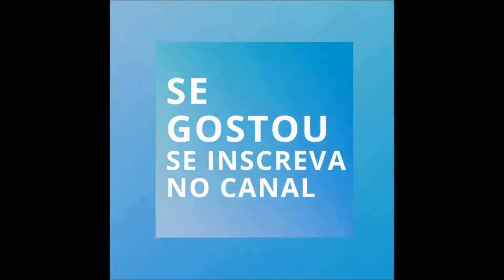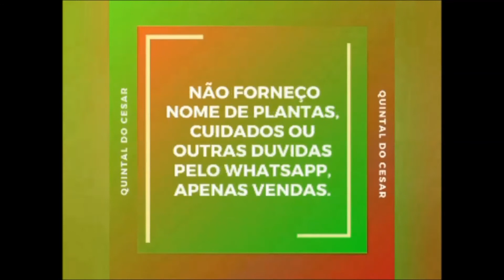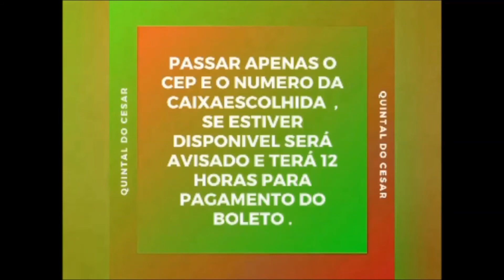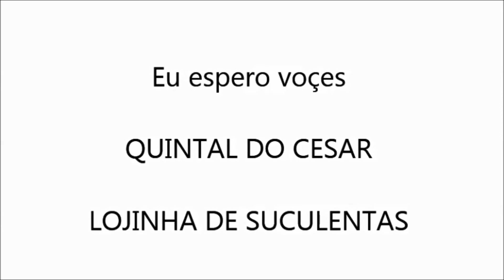ALBUM DE SUCULENTAS 05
SUCULENTAS PARA VC ENCONTRE  MAIS UMAS PARA SUA COLEÇÃO